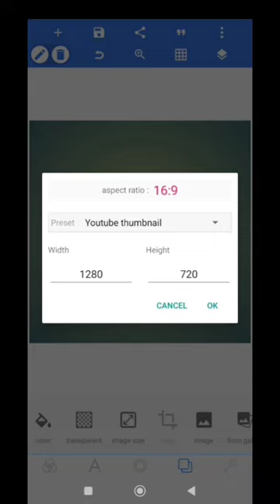YouTube thumbnail ka size Kitna Hona chahiye || What should be size of YouTube thumbnail.